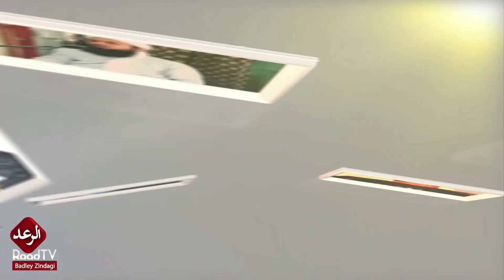Mera Jism Meri Marzi || Aurat Azadi 8 March || میرا جسم میری مرضی عورت آزادی مارچ || Mufti Rahim Dad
hum na ye chainal Raad Tv ki name per
Taki apni deen key hefazath mazboute si karin.
 Shokriya.

السلام علیکم دوستو کیسے ہو سب لوگ. یہ ہمارا چینل ہے الرعد ٹی وی اس میں آپ دیکھیں گے اسلامی بیانات اور اسلامک نظمیں اور بہت سی اسلامی ریلیٹڈ ویڈیوز
آج کل کے اس کفری حالات کے مقابلے میں ہم نے یہ چینل الرعد ٹی وی کے نام پر علمائے حق کی بیانات کے لئے کھولا ہے آپ سب سے درخواست ہے کہ اس کو سبسکرائب کریں اور لائیک کریں اور تمام دوستوں کے ساتھ شیئر کریں تاکہ اپنے دین کی حفاظت مضبوطی سے کرے
شکریہ

Raadtv
Raad tv
Mufti nadeem
Mufti nadeem bayanat
Mufti nadeem new bayan
Mufti nadeem bayan 2019
Mufti nadeem bayan 2018
Mufti Nadeem Bayan 2020
Mufti nadeem new nazam 2019
Mufti nadeem new munazra 2019
Mufti abdullah shah
Maulana abdullah shah
Maulana bijligar
Maulana bijligar funny
Mufti Raheem Dad
Mufti Rahim Dad
Molana Hussain Ahmed Madani
Mufti TahirUllah Darvesh
Mufti Shahabuddin Popalzai
Mufti Javeed
Mufti Javid
Mufti Rahim Allah Haqani
Molana AbdulMaten Jamali
PASHTO BAYAN 2020
Dhuha tv
الرعد ٹی وی
الضحی tv
الرعد tv
الضحی ٹی وی
مناظرہ
مفتی ندیم
مفتی ندیم 2019
مفتی ندیم مناظره
مفتی ندیم مناظرہ 2020
مفتی ندیم مناظرہ 2019
مفتی ندیم محمودی صاحب نیو جذباتی بیان
مفتی ندیم نظم
مفتی ندیم بیان
مفتی ندیم محمودی
مفتی ندیم صاحب
مفتی جاوید صاحب
مفتی طارق مسعود صاحب
مفتی عبداللہ شاہ صاحب
مولانا بجلی گھر صاحب
مولانا بجلی گھر صاحب بیان
مولانا طارق جمیل
مولانا طارق جمیل بیان 2019
مولانا منظور مینگل صاحب
مولانا منظور مینگل صاحب مزاحیہ
مولانا فضل الرحمن صاحب
مولانا فضل الرحمن صاحب 2019
مولانا مسعود اظہر کے بیانات
مولانا ادریس پشتو
مولانا شیخ ادریس صاحب
مولانا الیاس گھمن صاحب
مولانا الیاس گھمن صاحب 2019
مفتی طاہر اللہ درویش صاحب
مفتی شہاب الدین پوپلزئی
مولانا حسین احمد مدنی صاحب نیو جذباتی
مفتی رحیم داد صاحب
مفتی جاوید صاحب
مولانا عبدالمتین جمالی
مفتی عبداللہ شاہ
مفتی گوہر علی شاہ
مفتی رحیم اللہ حقانی صاحب